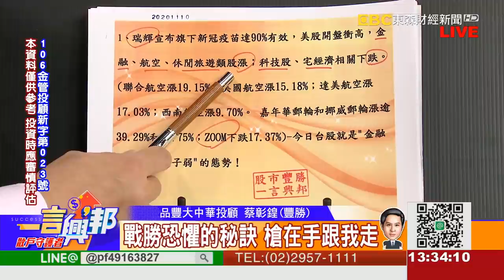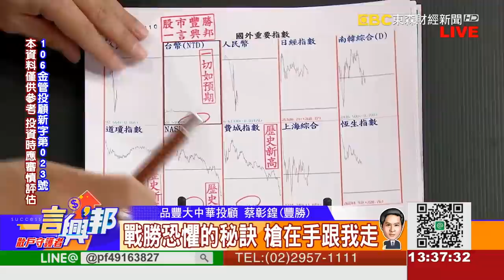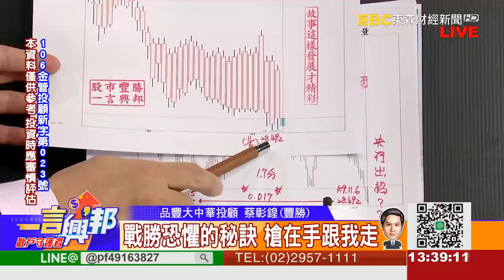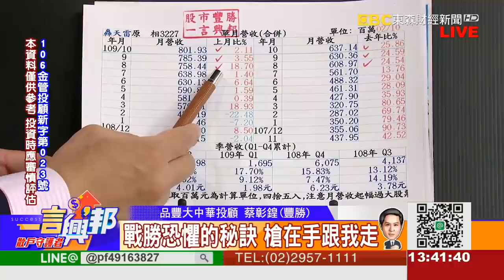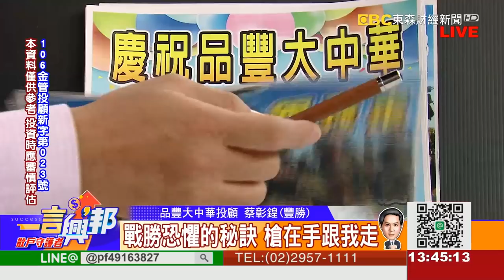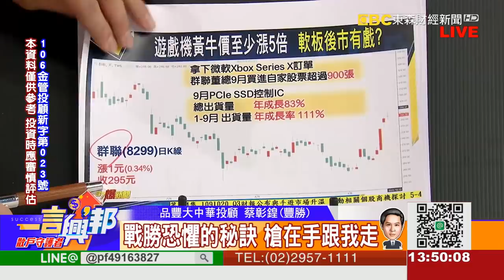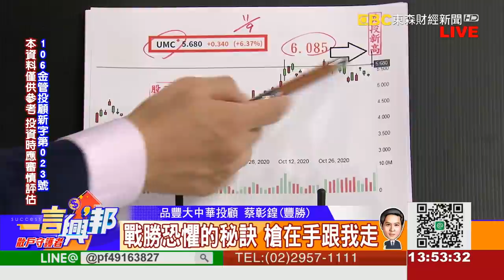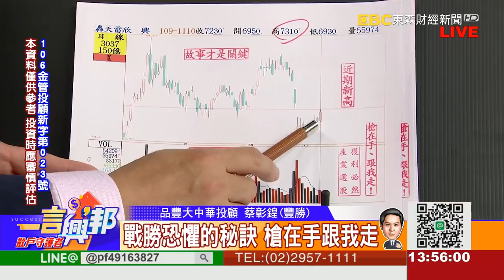戰勝恐懼的秘訣 槍在手跟我走《一言興邦》蔡彰鍠(豐勝) 20201110